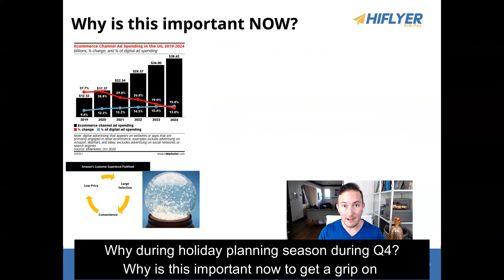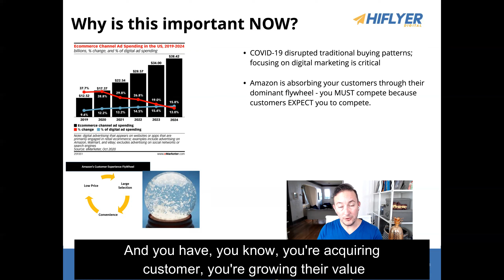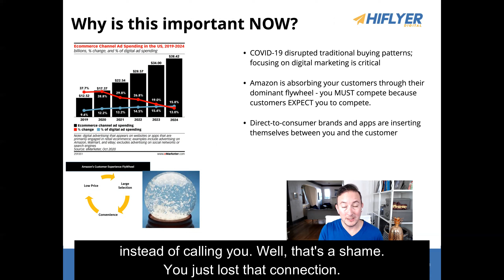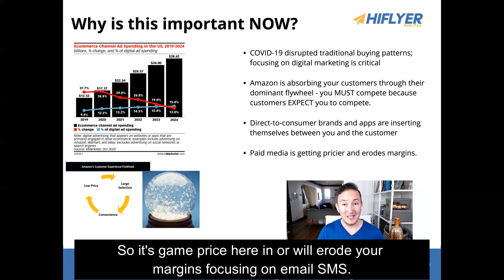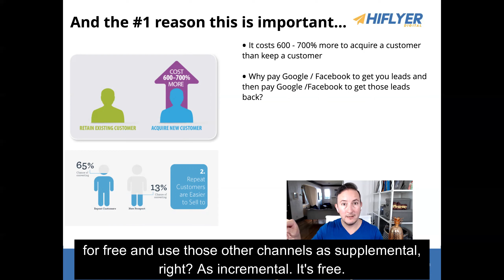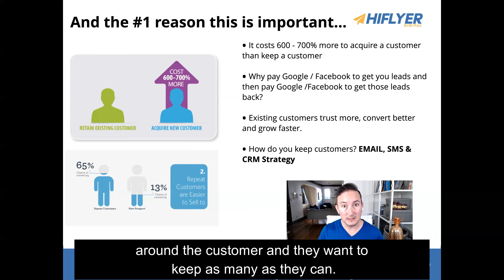Why It’s Important for E-commerce Brand To Use Email, CRM & SMS this Holiday Season!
Isaac Hyman discussing the Importance of Getting Grip on Email, CRM & SMS during the Holiday Season for E-commerce Businesses.

Are you ready for more insights?

// ABOUT US
Hey, we’re HiFlyer Digital, an e-commerce growth marketing agency that helps e-commerce brands build better customer relationships. By implementing proven email, SMS, and CRM strategies that have yielded over $500M in revenue for our clients, we help level the playing field between you and the top 1% and turn your customers into loyalists and advocates for you. Our mission is to help small yet mighty businesses compete and win e-commerce! Learn how we do that hiflyerdigital.com
HiFlyer DigitalHiFlyer Digital
Get Ultimate Guide & Strategy for Ecommerce Growth at Hiflyer Digital
Want to know the secret to grow E-Commerce revenue by 300%! Visit Hiflyer Digital today and get the best guide for e-commerce growth.
Est. reading time
2 minutes

HiFlyer DigitalHiFlyer Digital
Professional Email Marketing Cheat Sheet | Hiflyer Digital
Marketers are only just starting to realize the full potential of emails and this cheat sheet. Visit Hiflyer Digital & get 10 DIY E-Commerce hacks that will double your email revenue.
Est. reading time
2 minutes

HiFlyer DigitalHiFlyer Digital
Email Questionnaire - HiFlyer Digital
Select one $100,000-$500,000 $500,000-$1,000,000 $1,000,000-$5,000,000 $5,000,000+ What % of that Ecommerce revenue is generated through email/crm? 5-10% 10-25% 25-50% 50%+ what email provider (ESP) are you currently on? Please Select One MailChimpConstant ContactMad MiniOmniSendKlaviyo Submit
HiFlyer DigitalHiFlyer Digital
Webinars for E-commerce, Email & CRM Strategy | HiFlyer Digital
Join our free monthly webinars and learn how to grow your e-commerce revenues by 300% using our customer-centric email & CRM strategies.
Est. reading time
2 minutes